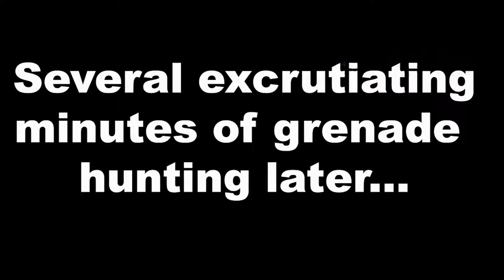Lesson No 1! - Insurgency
Joint Forces Operation with Americans and Brits, plenty of friendly fire and patriotic outfits!

Edited by Shade

Come chat with us on our community discord!